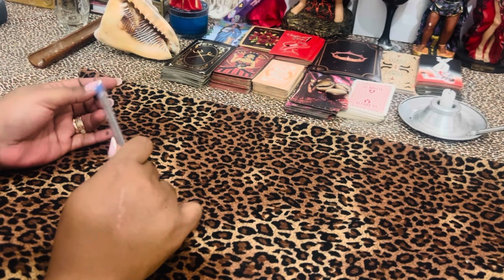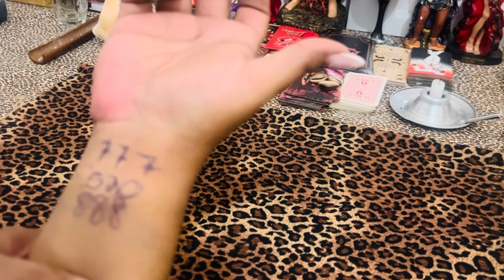APARECE DINHEIRO NA HORA /grana mesmo ! Simpatia Muito boa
Acesse nosso grupo de WhatsApp